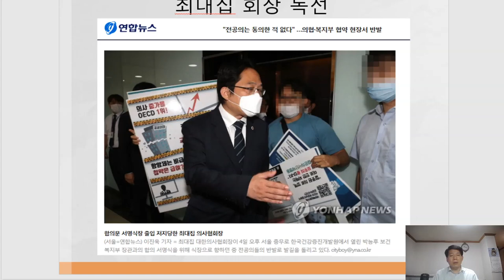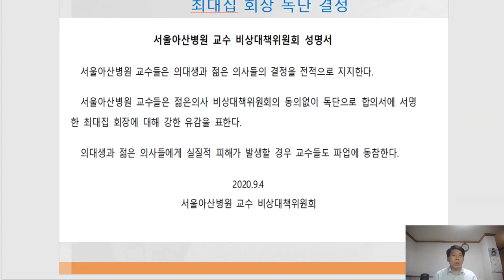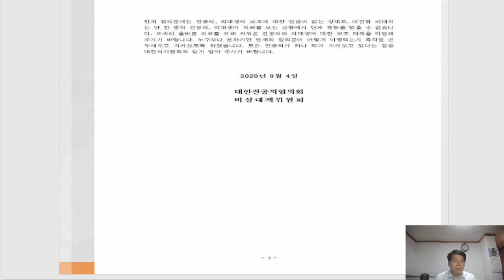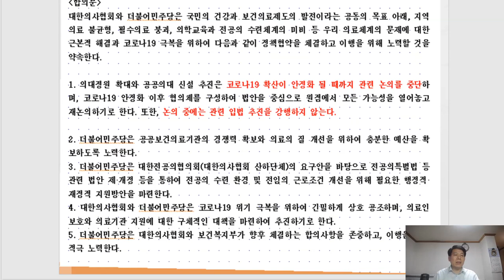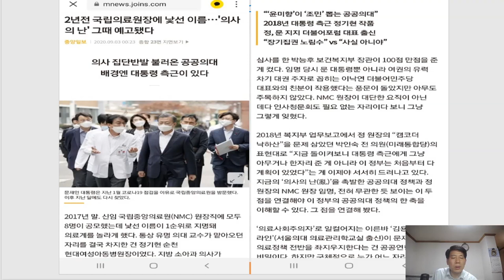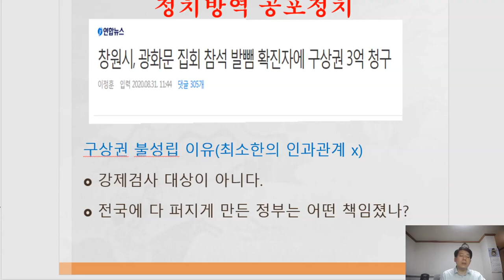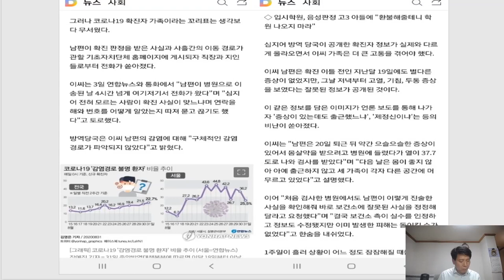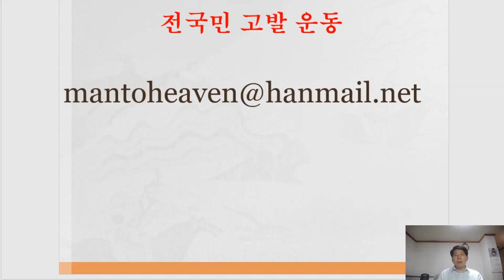의료계 파업, 졸속 합의 / 어떻게 진행 ? / 이동욱 (경기도 의사회장) [이동욱TV]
Bitcoin : 3MTW849AkP2ftLeSK2teZHMmzLu7Z83s9U